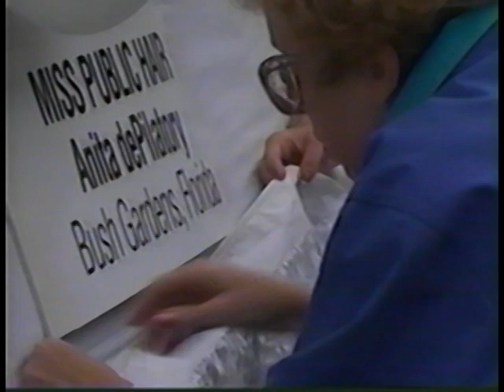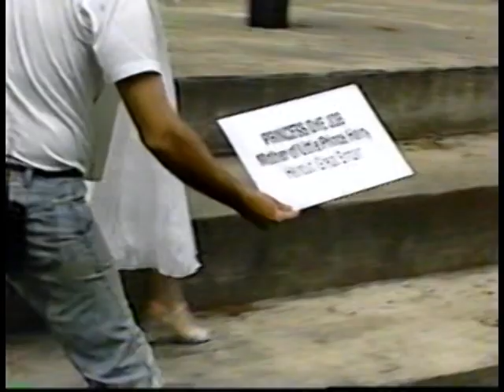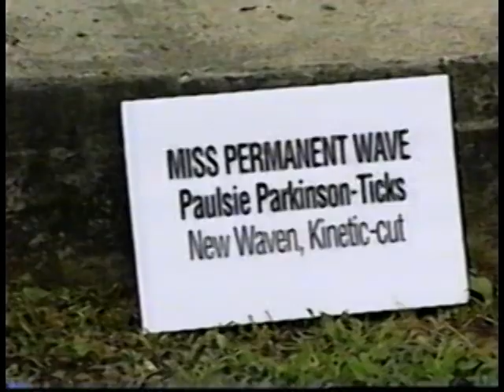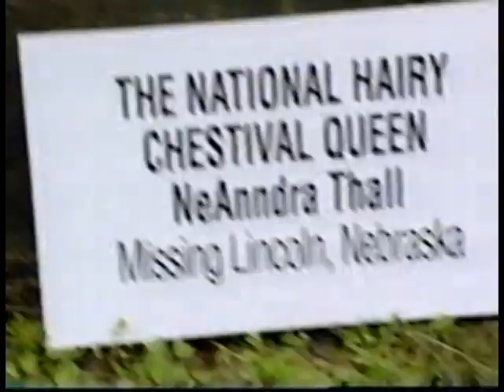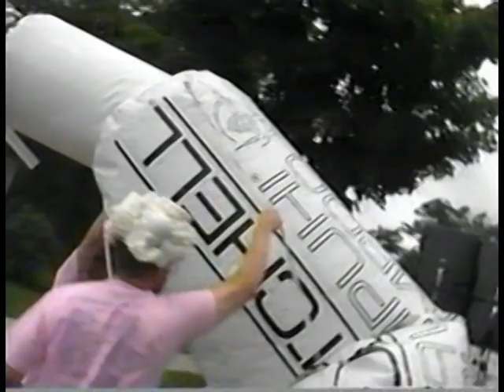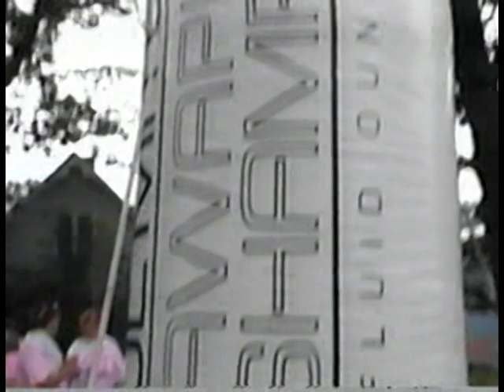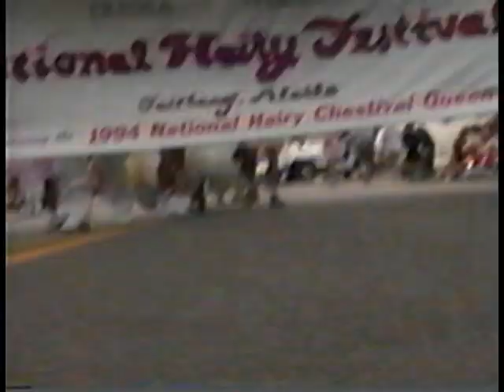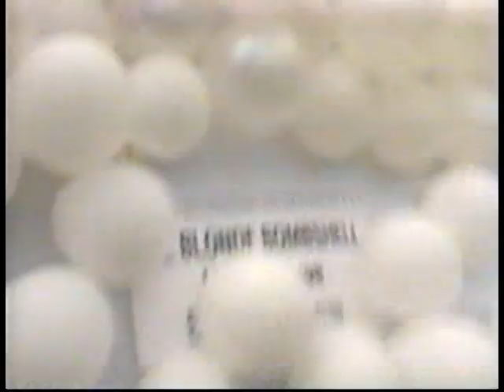THE NATIONAL HAIRY FESTIVAL 1994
Here's one of the early entries into the National Cherry Festival in 1984. Most of us are familiar with the annual, soon-to-be-famous, Williams Brothers (John and David) and their fabulously funny and satirical entries into the annual Saturday parade. They had dozens of friends who were equally clever and devious. For at least 15 years, each summer, these folks dreamed up a theme that was "close" to the title of the event. Every year, it brought hilarious laughter from the crowd, and brought more and more people to participate in the event as marchers, float builders, makeup artists, people (men and women) who volunteered to be princesses on or near the float. This particular one saw nearly 100 enthusiastic participants, most dressed in pink T-shirts. The presentation of the queens was especially funny and clever. The designers didn't miss a trick, wonderful names for the princesses, all related to hair, special lyrics to the songs, and many visual other items. With so much creativity, it was no surprise when they were awarded the CHERRY ROYALE TROPHY!! Enjoy!